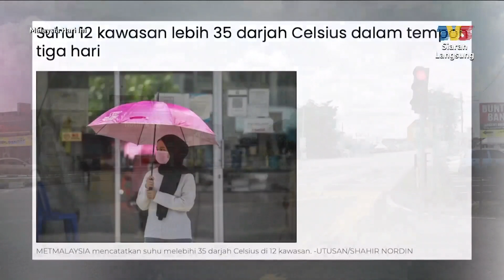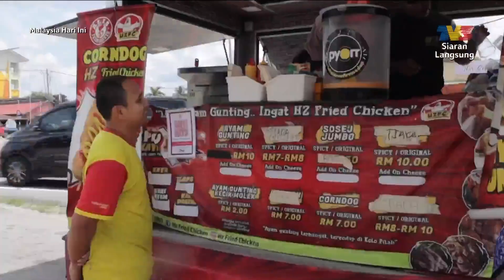Cuaca Panas Di Juaseh, Negeri Sembilan | MHI (27 April 2023)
Topik: Cuaca Panas Di Juaseh, Negeri Sembilan
Sejak beberapa hari yang lalu, Malaysia dilanda cuaca panas melampau, kesan daripada gelombang haba peringkat pertama. Saksikan laporan bersama wartawan MHI mengenai keadaan cuaca panas sekitar Negeri Sembilan.